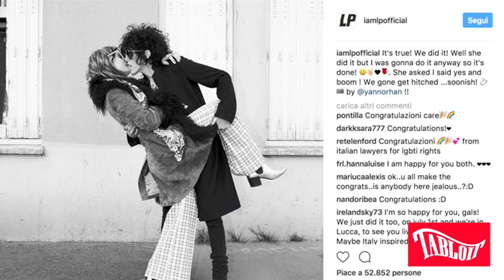LP si sposa, l’annuncio (con bacio) su Instagram TABLOIT.IT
La cantante italo-americana ha dato la notizia via social: sposerà presto la storica compagna (probabilmente in Toscana)
LP si sposa. La cantante italo-americana, celebre per il brano Lost on you, ha dato il lieto l’annuncio su Instagram. Nella foto in bianco e nero LP e la fidanzata Lauren Ruth Ward, anche lei cantante, si scambiano un bacio romantico. “Lo abbiamo fatto! Me lo ha chiesto, ho detto sì e boom! Ci sposeremo presto", ha scritto LP, all’anagrafe Laura Pergolizzi.
E in serata è arrivata la dichiarazione d’amore in piena regola: durante l’esibizione di LP al Lucca Summer Festival sul palco è stato portato un grosso anello che la cantante ha voluto regalare alla compagna. Le due si sono poi esibite in un romantico ballo lento sotto gli occhi entusiasti del pubblico. E secondo indiscrezioni sembra proprio che LP e Lauren si sposeranno in Toscana, terra amata da entrambe.

Copyright TABLOIT.IT
Riproduzione riservata